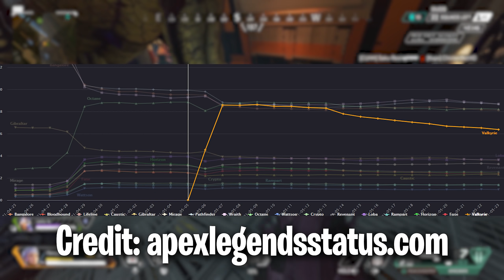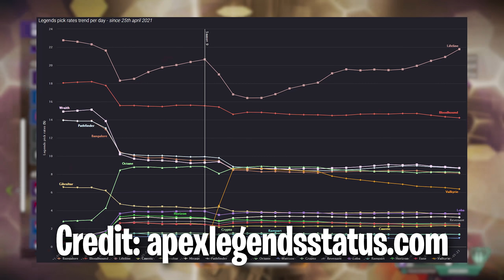The Season 9 Meta is NOT What I Was Expecting... - Apex Legends Season 9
iTemp